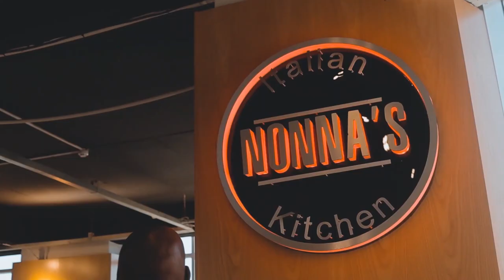Nuggets on Literary Breakthrough Campaign with Malebogo Monnakgosi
In this episode of Mogobe's Nuggets Of Wisdom Podcast, Speaker, Serial Entrepreneur, Attorney and Property Investor Mompoloki Lerumo Mogobe interviews CEO and Founder of BARYEN CO. and Bar-code Specialist, Malebogo Monnakgosi about Literary Breakthrough Campaign.

The Nuggets covered include, but are not limited to the following:
1. Background
2. What is the Breakthrough your Campaign about?
3. Why the program?
4. Who facilitate this program
5. Are you only located in Gaborone?
6. Is the product effective
7. Testimonies